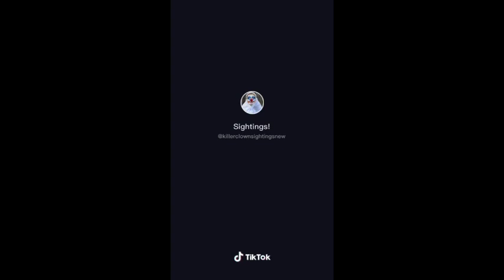killer clowns are back (2020) part 12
thank you for the support